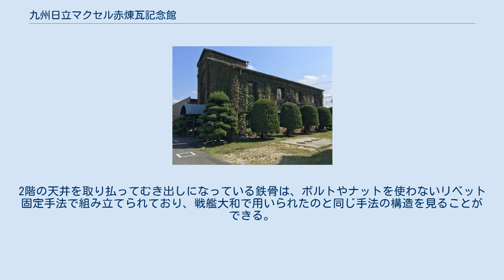九州日立マクセル赤煉瓦記念館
九州日立マクセル赤煉瓦記念館（きゅうしゅうひたちまくせるあかれんがきねんかん）（旧三菱方城炭礦抗務工作室）は福岡県田川郡福智町伊方にある産業遺産。
九州日立マクセル（現マクセル株式会社）の工場敷地にある赤煉瓦の建物で、福智町に現存する数少ない炭鉱遺産のひとつである。
 1904年（明治37年）頃、三菱方城炭鉱坑務工作室として建設された。
1962年（昭和35年）三菱方城炭鉱が閉山し、1970年（昭和45年）7月1日に九州日立マクセル株式会社が創業した後、工作室は事務所として使われることになった。
1997年（平成9年）9月3日に国の登録有形文化財に登録され、その後2007年（平成19年）には経済産業省により「近代化産業遺産」にも認定された。
現在は、建物内部は1階が同社製品展示室、2階が喫茶店として利用されている。
 床面積約300平方メートル。
1904年にドイツ人技師指導の下建築された、欧米の炭鉱事務所をモデルとしたモダンな外観のレンガ造り。
2階建てでありながら、通りに面した一部が3階建てのように見える点が特徴で、建設当初は同炭鉱の扇風機室として利用されていた。
使用されたレンガは炭鉱開発のために特別に焼かれたものと言われている。
 三菱鉱業所によって製作された品質の高いこの赤レンガ壁は、1914年12月15日の方城炭鉱大爆発や2005年3月の福岡沖地震でも崩壊しない堅剛さを持つ。
外観を覆うツタは四季折々の表情を見せ、装飾性を付与している。
2階の天井を取り払ってむき出しになっている鉄骨は、ボルトやナットを使わないリベット固定手法で組み立てられており、戦艦大和で用いられたのと同じ手法の構造を見ることができる。